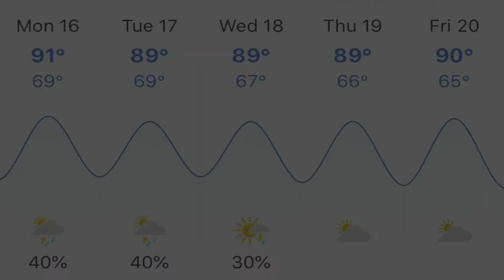Good day, NMS 9/16/19